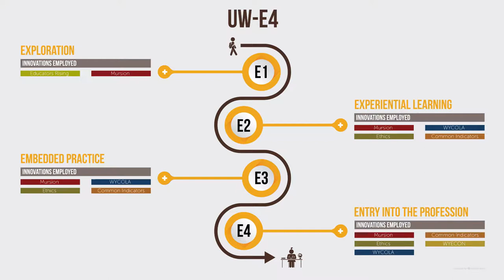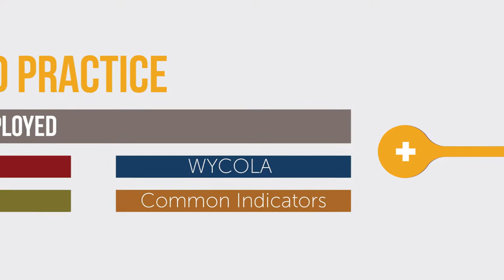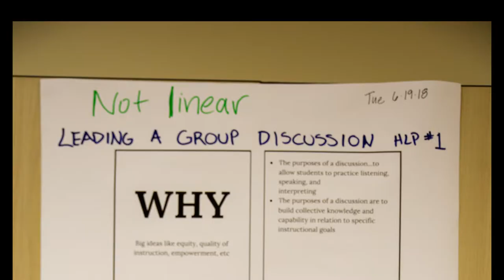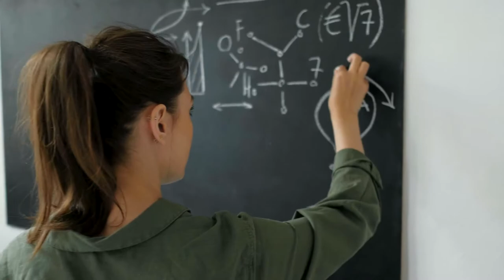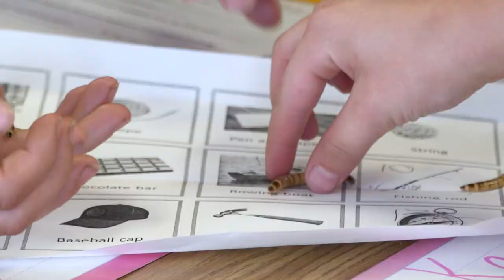Transforming Teacher Preparation || UW Trustees' Education Initiative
Take a look at the progress of the University of Wyoming Trustees’ Education Initiative. The College of Education has implemented several innovative programs and technologies with the goal of creating a nationally acclaimed teacher preparation system.

The vision of the University of Wyoming Trustees Education Initiative (TEI) is to elevate the College of Education to the status of a preeminent college in professional educator preparation. The TEI Governing Board will receive recommendations from research work groups comprised of Wyoming students, parents, educators, school leaders, state officials, and university faculty.

The TEI mission is that through extensive evaluation and adaptation of national best practices, TEI will recommend, and the College of Education will implement practices through which the College will prepare and graduate preeminent P-12 professional educators. These highly skilled P-12 teachers will spread throughout Wyoming's P-12 system, ultimately resulting in high school graduates who are among the most skilled and best educated in the nation. These high school graduates will drive Wyoming's cultural and economic engine into the future.